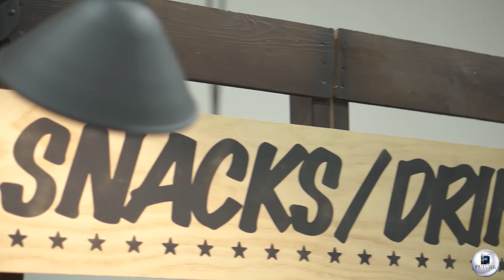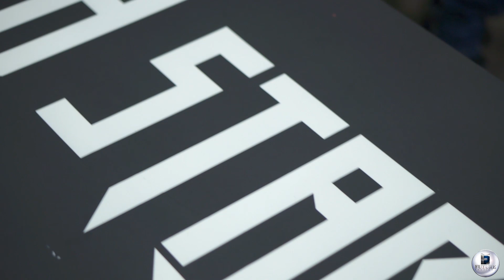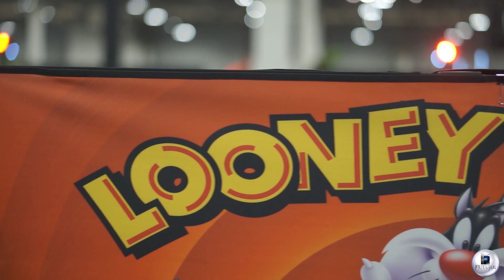FUTUREPREVIEWS AGENDA 2018 LAS VEGAS HOST ALICIA Israel, ,FRANKIE LANE